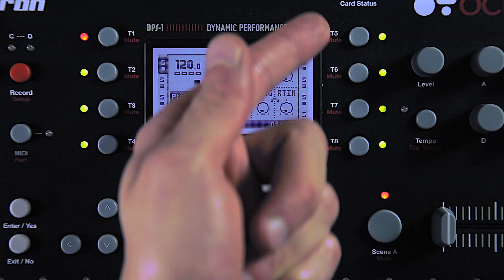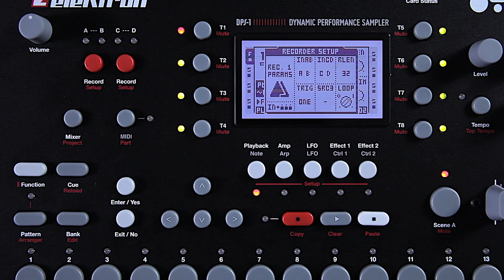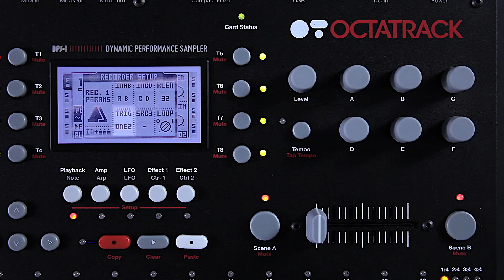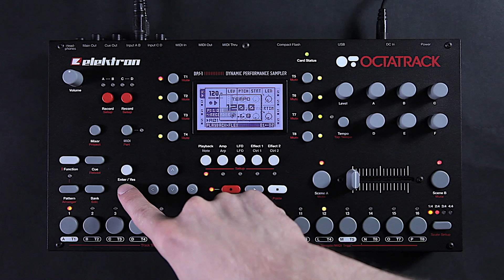Octatrack Know-How — Lesson #3: Manual Sampling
In this film the track recorders, which take care of sampling, are explained.

The Octatrack DPS-1 is an 8 track dynamic performance sampler. The Octatrack is ideal for radical audio processing and performance oriented sampling. Every track features real-time pitch scaling & time stretch and the next generation Elektron step sequencer has been designed with maximum usability and efficiency in mind.